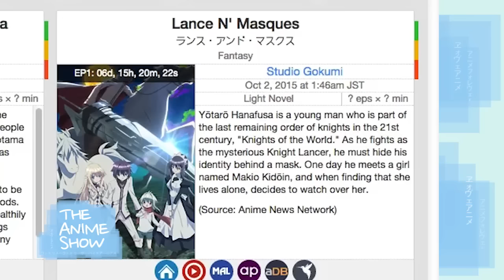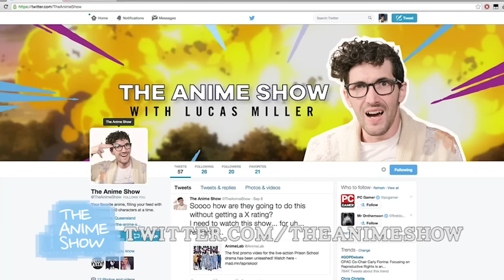Top 5 Upcoming Fall 2015 Anime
What shows are you most excited for this Fall?
Peruse the live chart and tell us what you think!